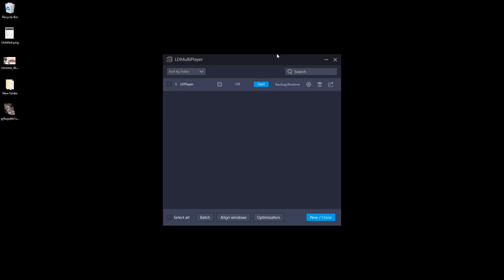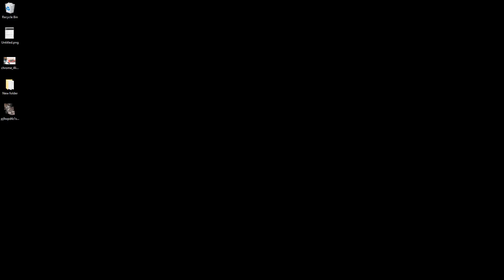Era of Legends Guide - Stats, Maths, Gems n Stuff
— Mobile Gear I Use —
Pop Sockets
Finger Sleeves
Elbow Cable
Flydigi Wee2T
Air Triggers
Other Stuffs

— PC Gear I Use —
GTX 1060
Ryzen 1700x
Prime x370 Pro
Roccat Tyon Mouse
G710+ Keyboard
Samson Headphones

GoXLR Mini
Blue Yeti
Stream Deck
Capture Card